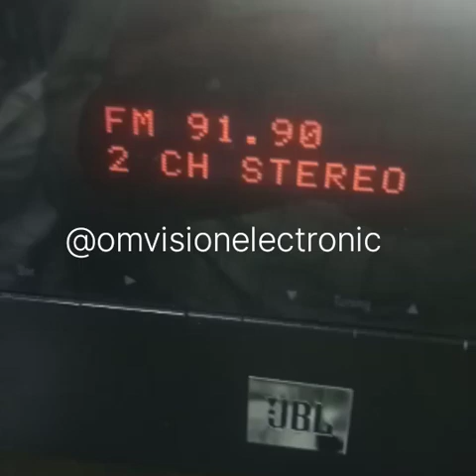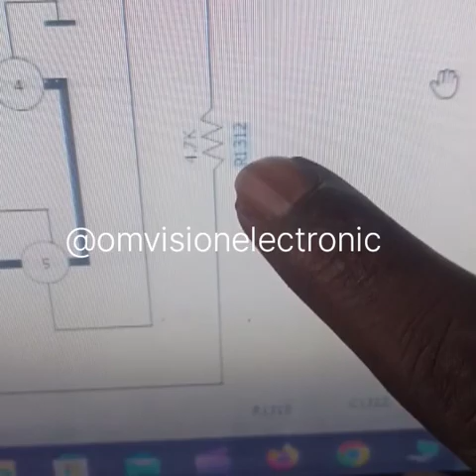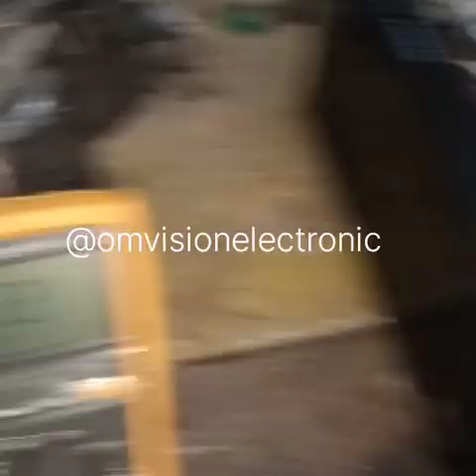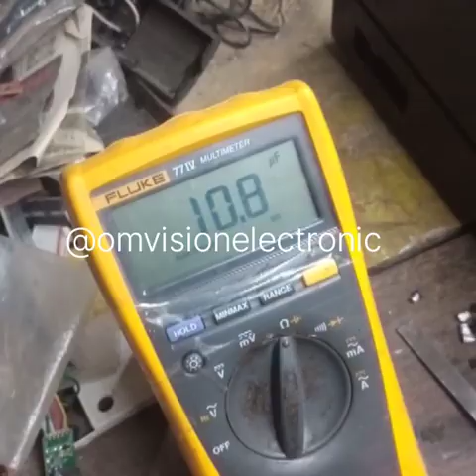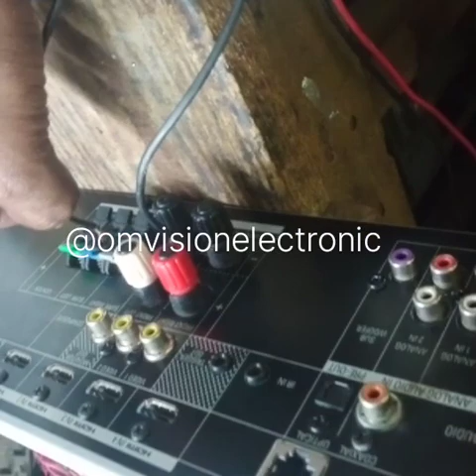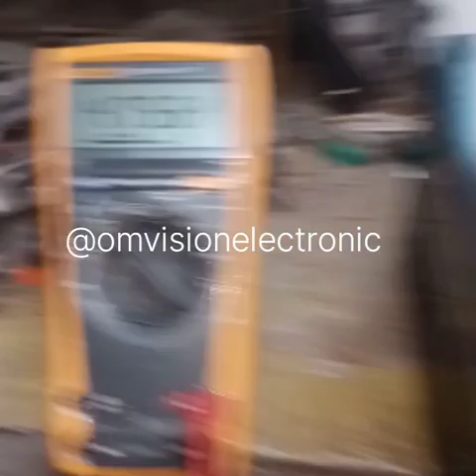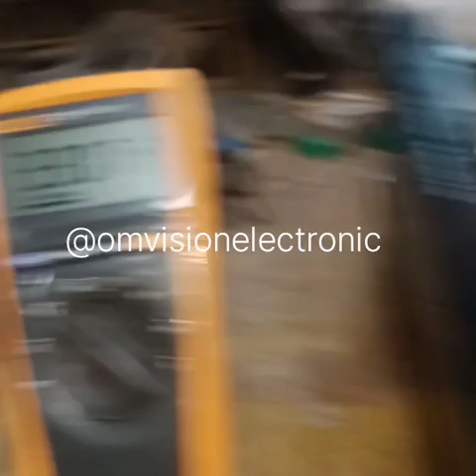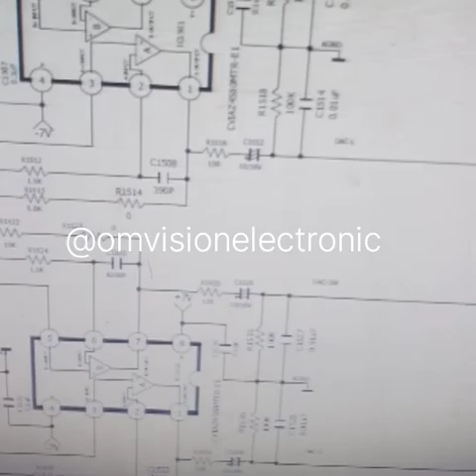JBL AMPLIFIER AVR101 LOW SOUND IN PROLOGIC SUCCESSFULLY 👍 ELECTRONIC REPAIR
Jbl avr101 low sound in PROLOGIC mode problem solved successfully

sound not coming properly in PROLOGIC mode
Repair successfully amplifier
Amplifier kaise banate hain
Amplifier banana sikhe
How to repair av receiver
How to repair jbl avr101
How to repair jbl amplifier
kya aap jaante hai
kaise bante hai amplifier
how to make a Jbl avr101
if you have any questions please ask me about avr101

Today I am going to repair Jbl AVR101 audio system